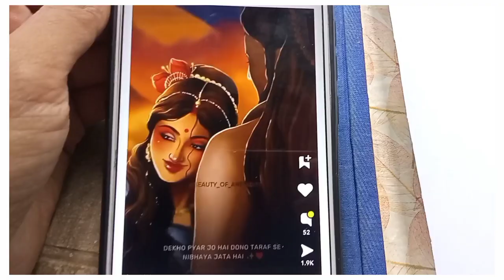Shiva and Parvati 🙏art 🎨 please like and subscribe